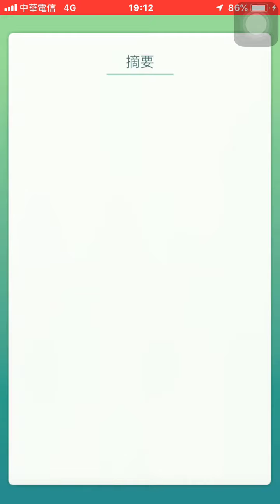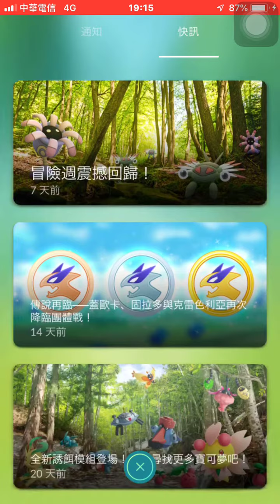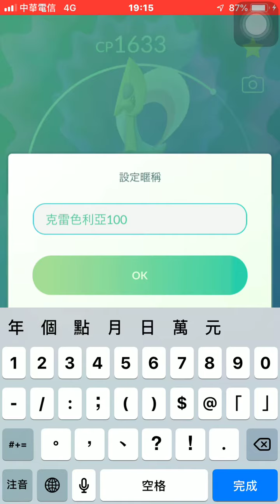首遇IV100%克雷色利亞pokemon go20190606